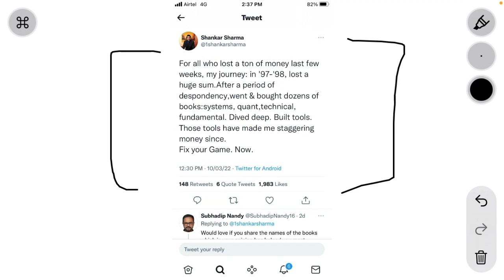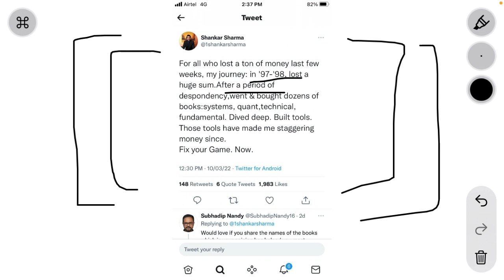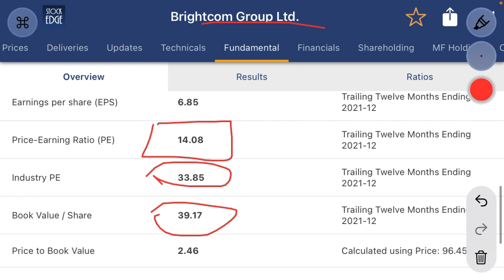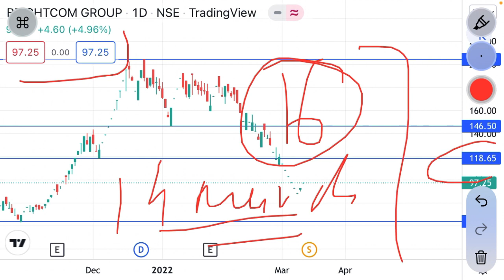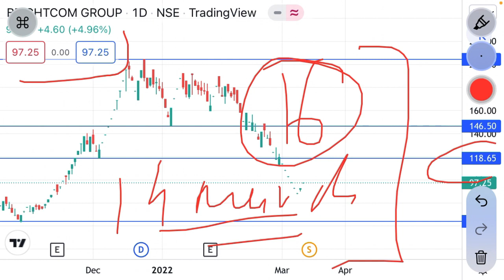Brightcom group latest news| Shankar Sharma on BCG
Brightcom group is a Indian multinational ad tech company. The stock is fundamentally good but technically weak.